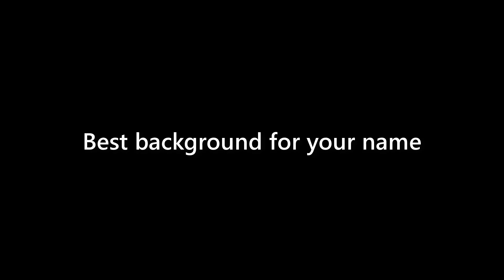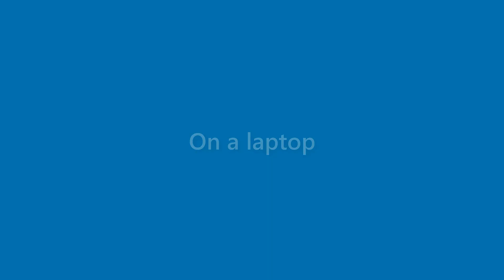Gabrielle Richmond - appearance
Name Look - Gabrielle Richmond - appearance. In this video we present "Gabrielle Richmond" name look and feel in various scenarios.
This video will cover:
How does "Gabrielle Richmond" look as a personal letterhead?
How does "Gabrielle Richmond" look on a business card?
How does "Gabrielle Richmond" look on a computer/laptop screen?
How does "Gabrielle Richmond" look with different background colors?
How does "Gabrielle Richmond" look with various fonts?